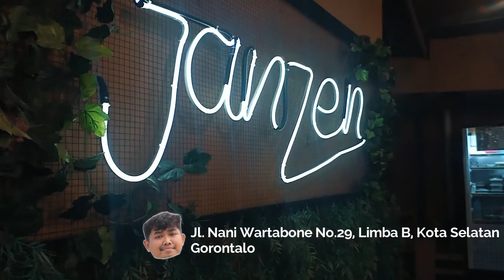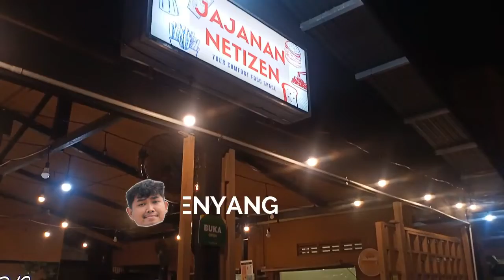Jajan Di Pinggir Jalan Gorontalo , Rasanya .... | Vlog Makan Eps.1 Di Gorontalo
Nah kita juga nyobain nih mampir di tempat jajan yang ada di gorontalo , Enak ?
Langsung aja tonton sampai habis yaaaa guys ..

Tapi jangan lupa guys ..